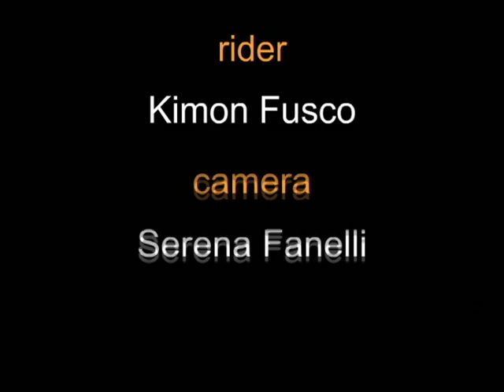Free Style Slalom Trick -- Double cross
Double cross - Doppio incrocio
Techniques of in line skate, Free style - Style slalom. Easy lesson to learn basic trick.
Tecniche di pattinaggio in linea. Semplice lezione per imparare un passo di base